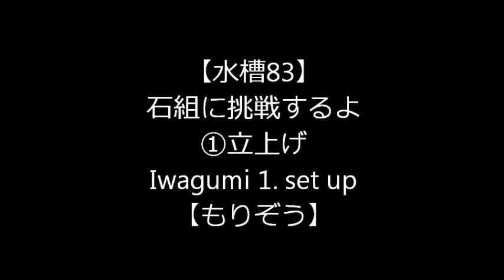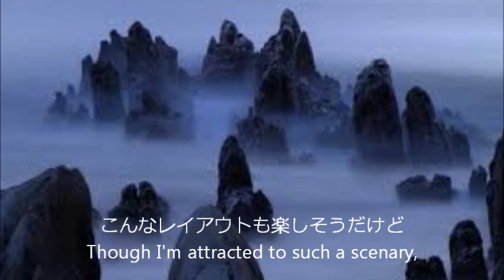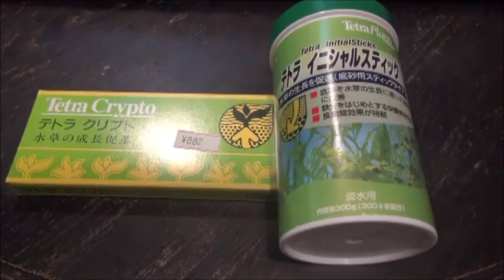【水槽83】石組に挑戦するよ①立上げIwagumi 1 set up【もりぞう】